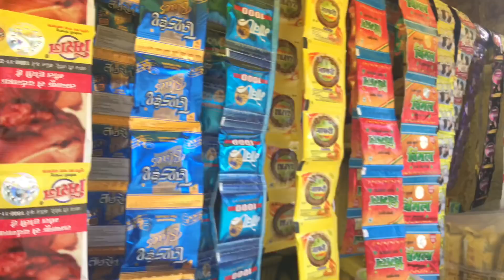Father crying for help gets life changing surprise || PART 1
Since many of you know I like to reward or help hard working and honest person. And so I met Karan and his family. Karan lives by motto " never ever give up ". I have never saw honest , hardworking and humble person like him. I hope his stories  inspires many of you just like it did to me. Thank you Dr. Eileen Boriss for your generosity and kindness. ♥️

MY VLOGGING GEAR :

* Fuji xs-10
* Fuji lens 16-55mm
* GoPro hero 8
* GoPro hero 9
* Rode videomic
* Hard drive 1.5 TB
* Hard drive 2 TB